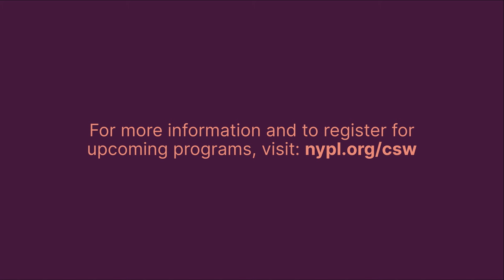My Hijacking: Martha Hodes with Stacy Schiff | Conversations from the Cullman Center